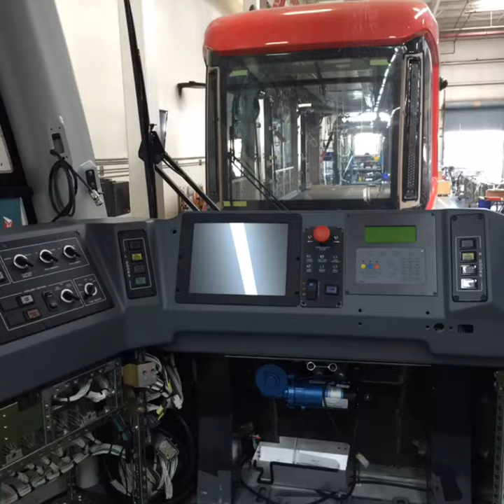Siemens Visit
A look behind the scenes at the Siemens plant in Sacramento.